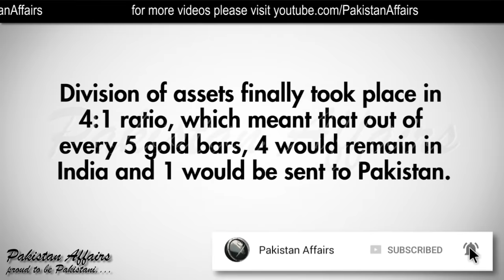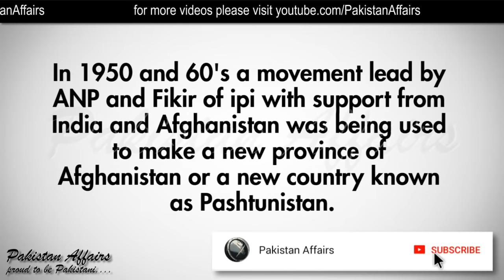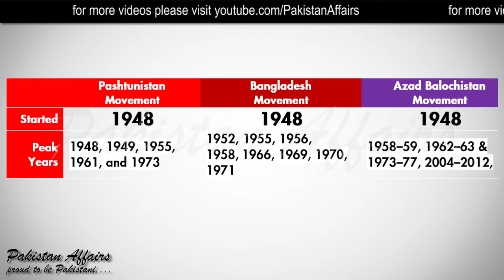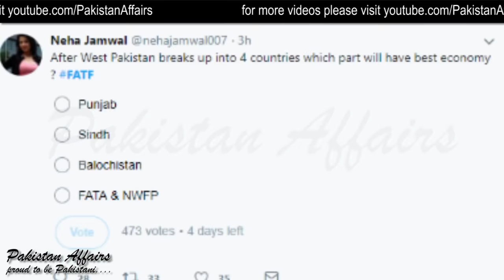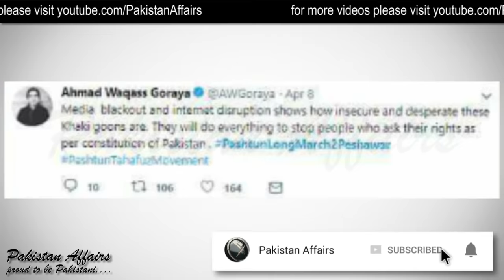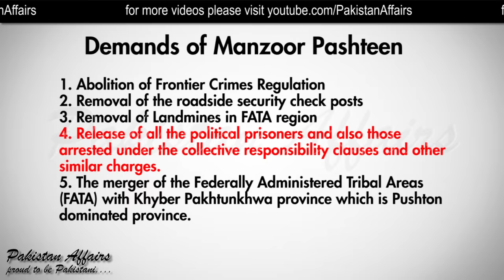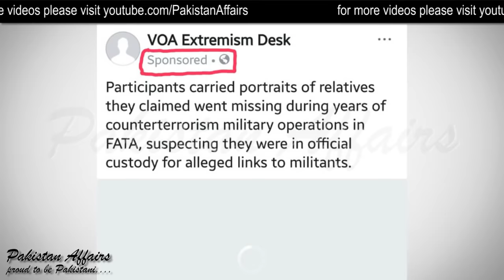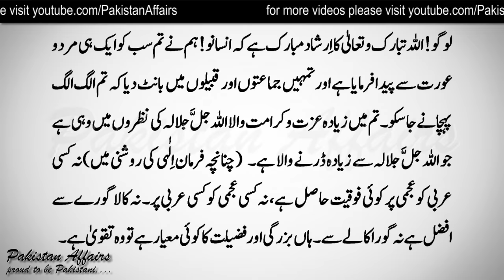Which Country is Supporting Manzoor Pashteen? Objectives of Pashtun Tahafuz Movement PTM